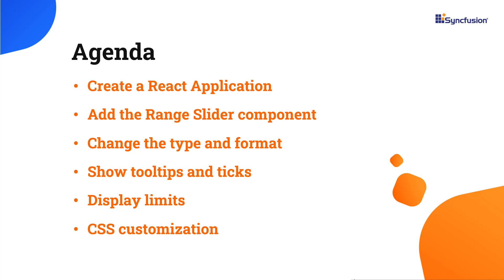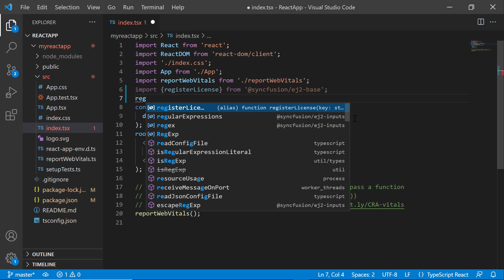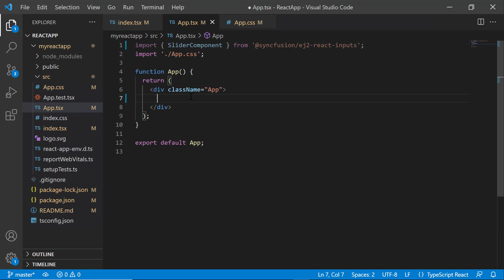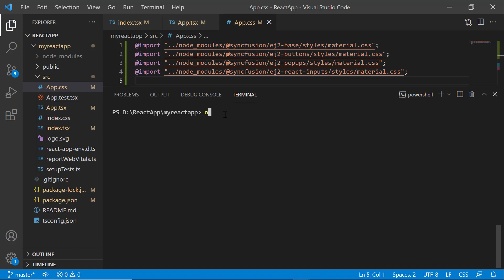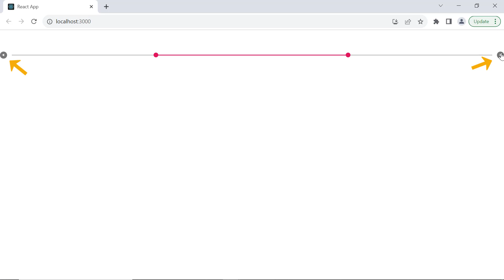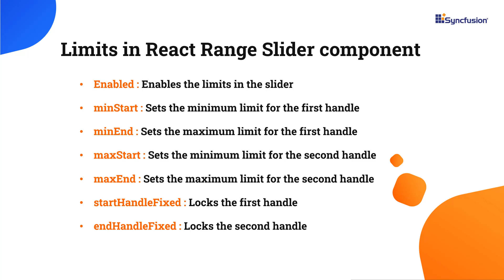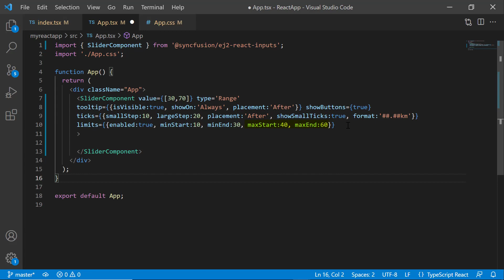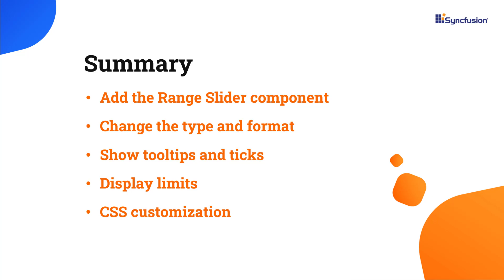Getting Started with the React Range Slider Component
Learn how to create and configure the Syncfusion React Range Slider component in a React application using Visual Studio Code. The React Range Slider is an HTML5 input control that is used to select a value or range of values. You can select a relative quantity value by moving a thumb along a bar. The control has major and minor ticks, thumbs, and tooltips that can be fully customized. It can also be aligned horizontally or vertically.

In this video, you will see how to add the Range Slider component to a React application with a few of its basic features like types, ticks, tooltips, format, and limits. I will also show you how to customize the range slider using CSS classes.

The React Range Slider is a user interface component designed for React applications. It allows users to select a range of values by dragging the slider's handles. It is commonly used in scenarios where users need to set a range of values, such as selecting a price range or a date range.

The range slider's appearance, behavior, and functionality can be customized to match the requirements of the application. This includes customizing the slider's appearance, orientation, step, and more. The range slider component provides built-in tooltip support, which displays the selected range values as users interact with the slider. Tooltips help provide real-time feedback to users. Add ticks and labels to the range slider to mark specific values or intervals. This is useful for showing predefined values or categories along the slider.

The range slider offers a set of events that allows you to respond to user interactions, such as when the value changes or when the user releases a handle. It also has a comprehensive API for programmatic control and manipulation.

If you need a trial license key, start your React trial under your Syncfusion account. Then, you can obtain your trial license key from the downloads page.

Check your eligibility for a free license for all Essential Studio products on our Community License page.

BOOKMARK DETAILS
[00:00] Introduction
[00:45] Create a React application
[01:20] Add the Range Slider component
[03:27] Types
[04:15] Tooltips
[05:04] Slider buttons
[05:28] Ticks
[06:23] Formatting
[06:45] Limits
[07:41] CSS customization